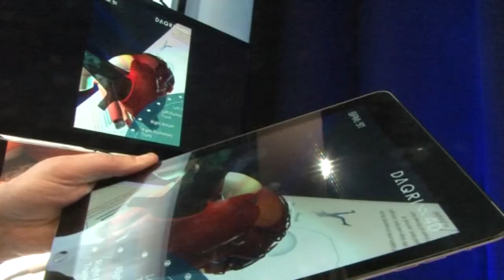Interview With Dr Evans Woherem. towards 2014 DA conference